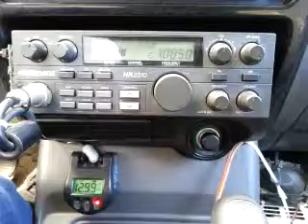06-14-2015 ModSqd 394NeedleBenderJamaica